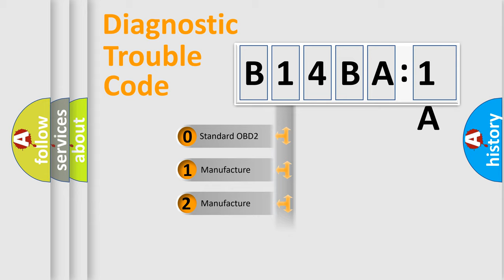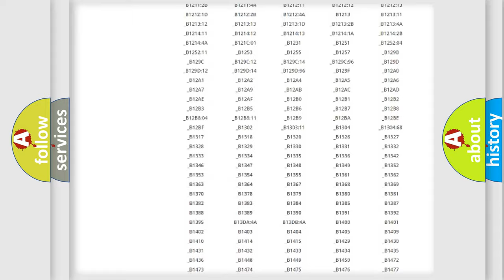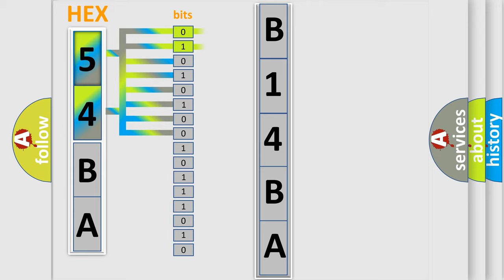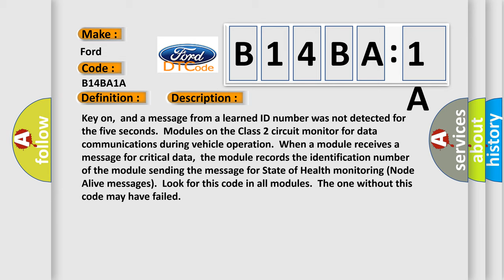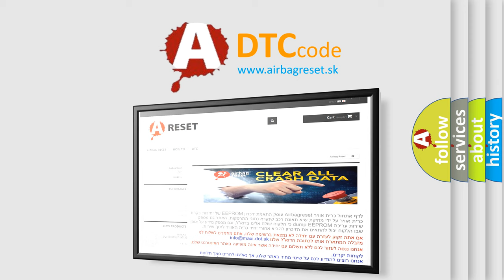DTC Ford B14BA-1A Short Explanation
Contents:
0:21 Basic DTC analysis according to OBD2 protocol standard.
1:48 Insight into programming
2:58 A diagnostically understandable description of the Diagnostic Trouble Code
3:05 Basic error definition

Make:
Ford
Code:
B14BA 1A
Definition:
No Communication With Body Control Module
Description: